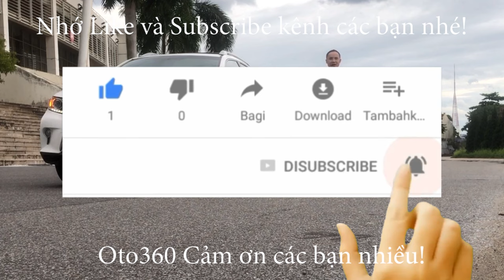Cắt lỗ thành công chiếc Huyndai Elantra đã lên đường theo chủ mới. Em nó ra đi mang theo 8 chỉ vàng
Huyndai Elantra GLS  fom mới, số tự động, đăng ký tên tư nhân, biển Hà Nội.
Xe được trang bị khá nhiều tiện ích như: Nội thất da, ghế trỉnh điện 8 hướng, sấy ghế, vô lăng da, tích hợp các phím điều khiển, điện thoại rảnh tay, kiểm soát hành trình, ga tự động (Cruicontro), sấy vô lăng, hệ thống lái điện thông minh ba chế độ, điều hòa tự động hai vùng độc lập, hệ thống đèn Auto, đèn bi, đèn led ban ngày, gạt mưa tự động, hệ thống giải trí màn hình thông minh, kết nối GPS, bản đồ, dẫn đường, camera lùi, cảm biến quanh xe, cửa nóc, sạc điện thoại không dây, lazang đúc 17 engh…